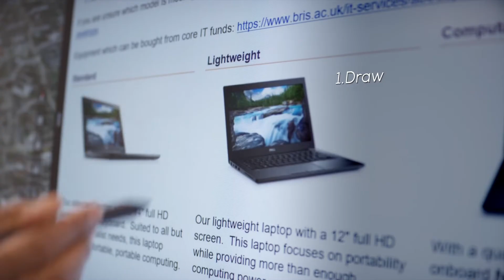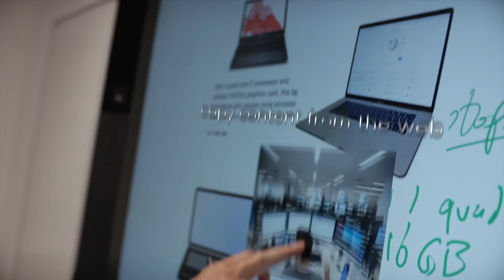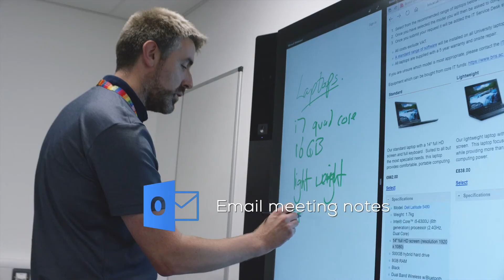University of Bristol | Meet in New Ways with Surface Hub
What does a Surface Hub meeting look like, at the University of Bristol?

This short film shows how UoB staff are embracing New Ways of Working, using the Microsoft Surface Hub. It was made as a collaboration between University of Bristol, Microsoft, GV Multimedia & Hable.